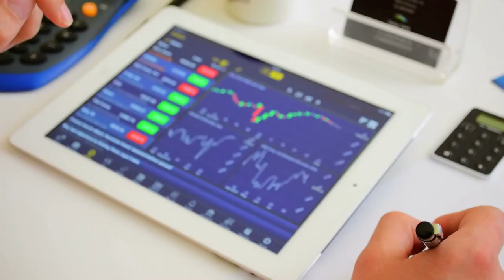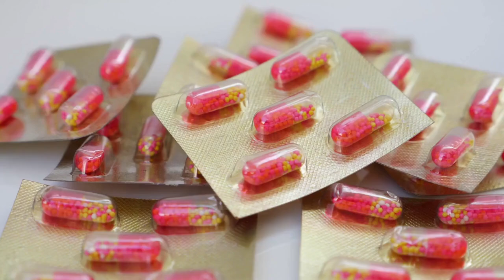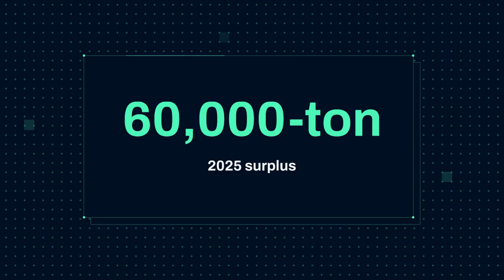Lithium Prices Rebound After Halt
Lithium just ripped after CATL suspended its Jianxiawo mine in Jiangxi—about ~3% of expected 2025 supply. Futures hit the 8% limit and ASX lithium names soared. Is this a real turn or a head-fake? In this Skillings Mining Review update, we break down: what actually happened, why prices are still ~85–90% off 2022 peaks, who benefits if the rally sticks, and the catalysts that could extend—or kill—it. Full story at Skillings.net.